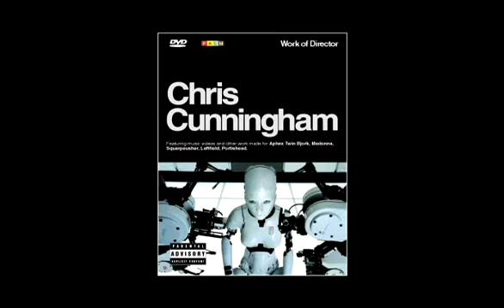the work of director chris cunningham trailer